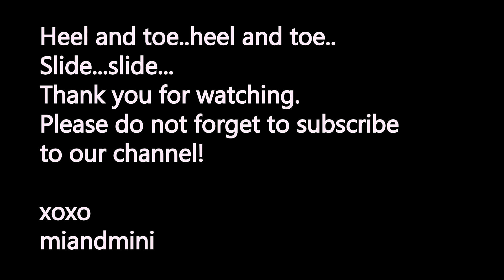Alyssa's Bush Dance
We would like to share Alyssa's bush dance presentation.
xoxo
miandminimi

mrs_veen

POSTAL ADDRESS:
Humpty Doo, NT 0836